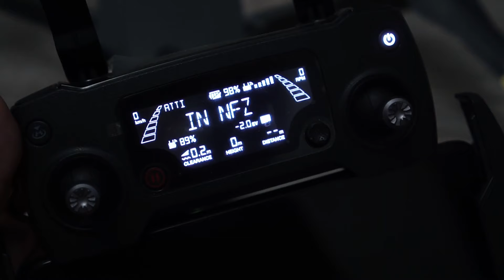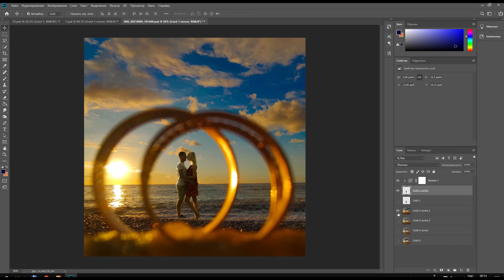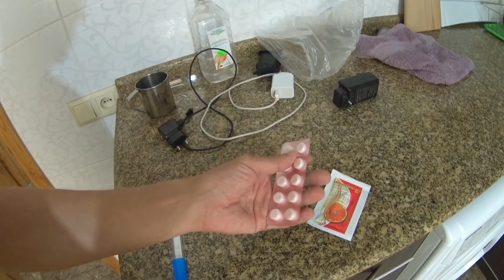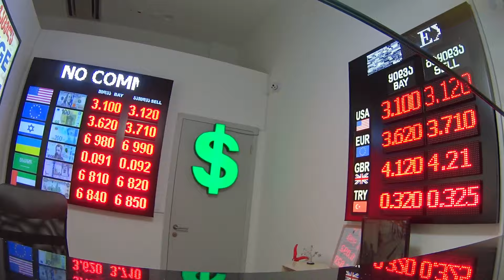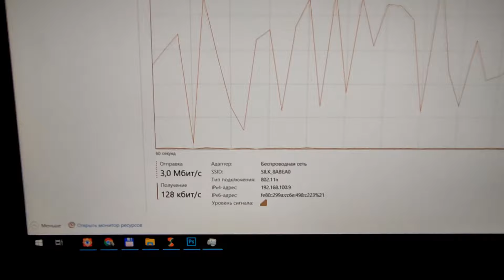Батуми 2021 . Цены, магазины и не только.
Здравствуйте. Меня зовут Ярослав, а мою жену Ольга. Мы приехали из Беларуси  в Грузию, но в связи с закрытием границ, это становится сложно, но реализуемо. И так как мы фрилансеры, занимается фото видео стоками, мы на это решились и теперь живём в Грузии. Дорога проходила через Россию, ВЕРХНИЙ ЛАРС. Ещё мы расписались и это наше свадебное путешествие. В этом видео мы будем снимать жильё как посуточно, так и на длительный срок, и будем делиться своим мнением.

КОНТАКТЫ СО МНОЙ, ГДЕ ВЫ МОЖЕТЕ ЗАДАТЬ ВОПРОСЫ И СЛЕДИТЬ ЗА МОИМИ ОБНОВЛЕНИЯМИ:

 У нас в арсенале:
фотоаппарат Nikon d7000